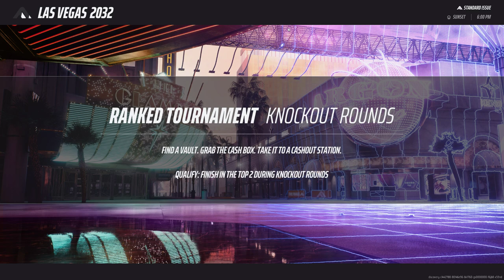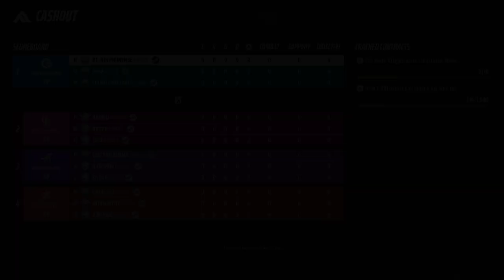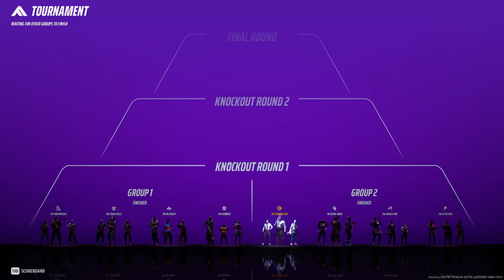Road to Solo Diamond #1 / Ranked Platinum Season 2 THE FINALS